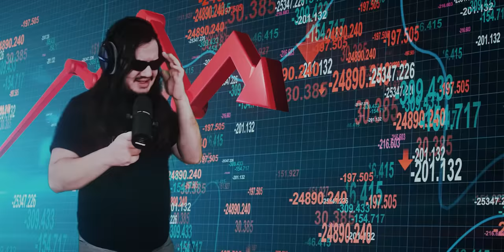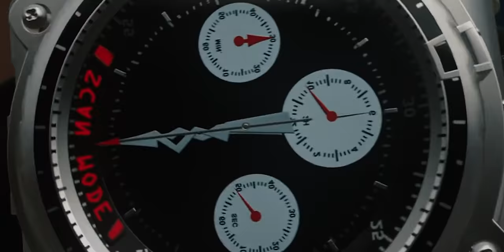Is Megamind The Best Superhero Movie?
Install Raid for Free ✅ IOS/ANDROID/PC and get a special starter pack 💥 Available only for the next 30 days

Everyone has been asking us to watch this movie for months, but was Megamind actually as good as we remember?

❯ In this video:
Jude

Megamind (2010)
Though he is the most-brilliant supervillain the world has known, Megamind (Will Ferrell) is the least-successful. Thwarted time and again by heroic Metro Man (Brad Pitt), Megamind is more surprised than anyone when he actually manages to defeat his longtime enemy. But without Metro Man, Megamind has no purpose in life, so he creates a new opponent, who quickly decides that it's more fun to be a bad guy than a hero.